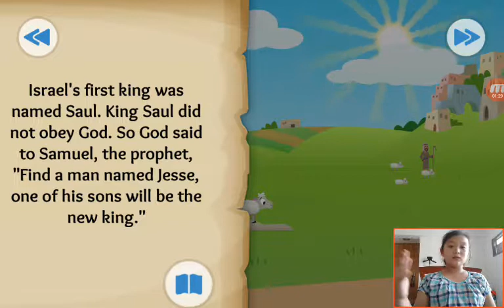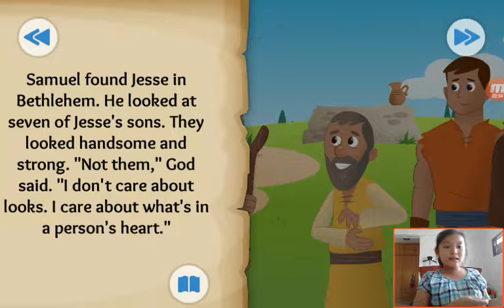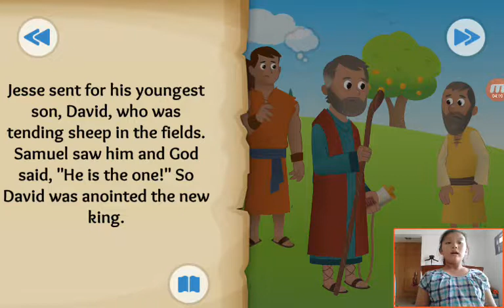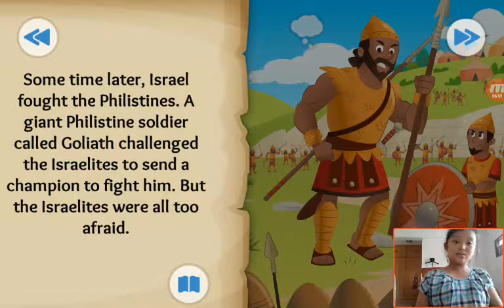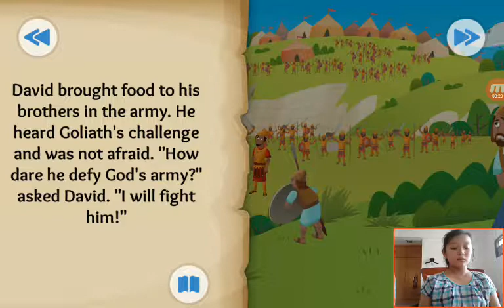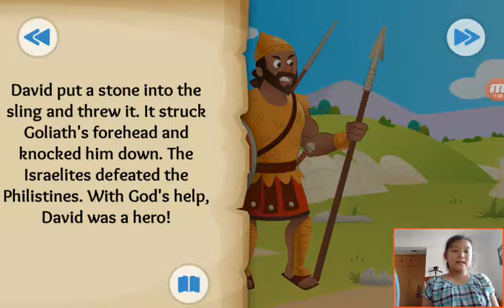‹Kids›Grace：성경이야기‹English›– Stones, Slings, and Giant Things about David and Goliath in 1 Samuel